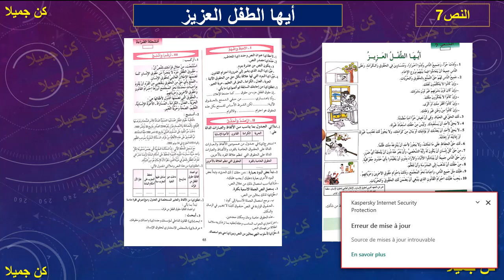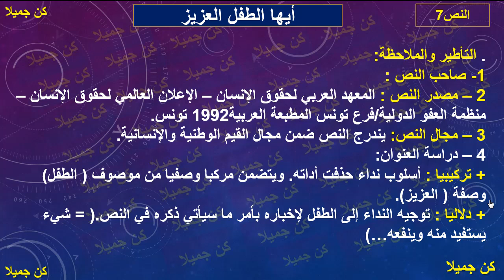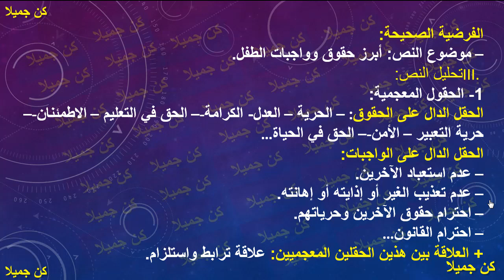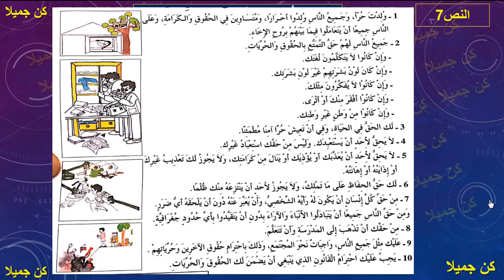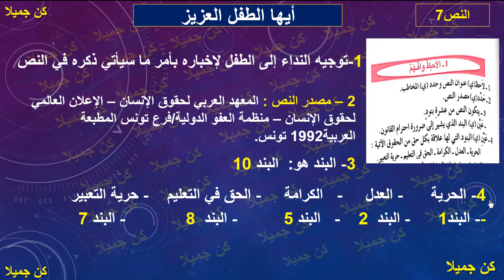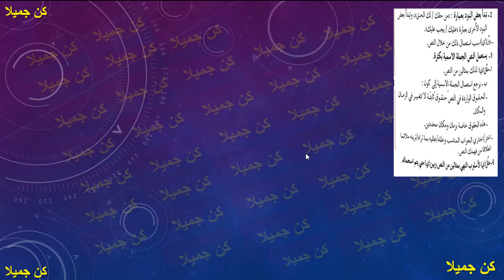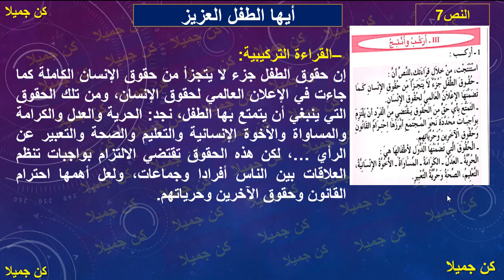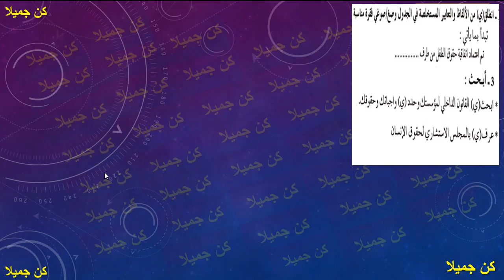أيها الطفل العزيز64و65 الرائد في اللغة العربية الأولى إعدادي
جميع دروس الرائد في اللغة العربية الأولى إعدادي
أيها الطفل العزيز 64و65
  الرائد في اللغة العربية
 الأولى إعدادي